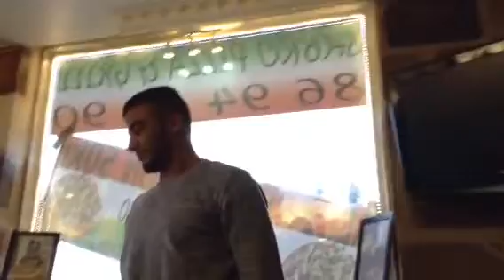Ahmad & co. Vs. Giga burger & Cocio 6 opgiver